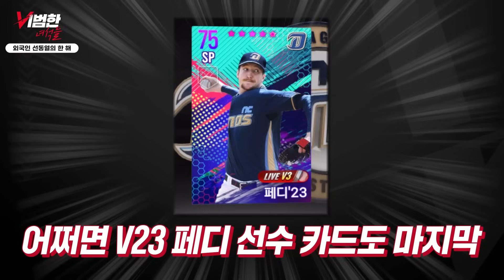[컴프야V23] 비범한 녀석들 EP3 : 2023 KBO 리뷰, 시상식의 승자는?!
경🌟2023시즌 성황리에 종료🌟축

올 시즌을 빛낸 구단부터👬
선수 개개인의 퍼포먼스까지 날카롭게 리뷰합니다😎

야없날이 아쉽지만 컴프야V23하시면서 모두 버텨보아요💕
비시즌에 야구를 대신할 수 있는건 컴프야밖에 없다‼️